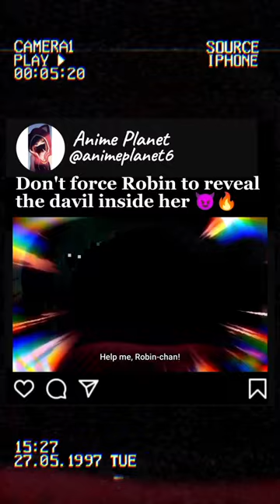Don't force Robin to reveal the devil inside her 😈🔥